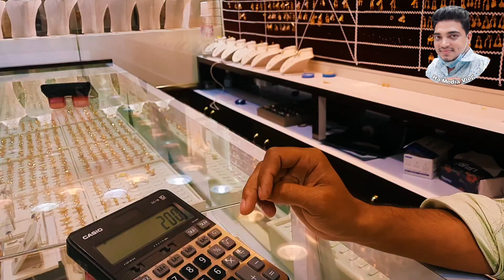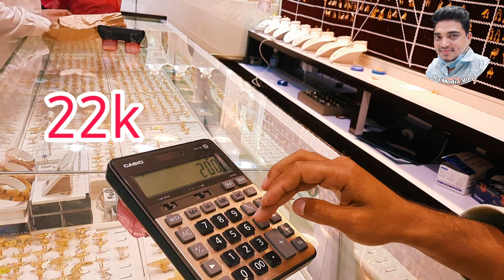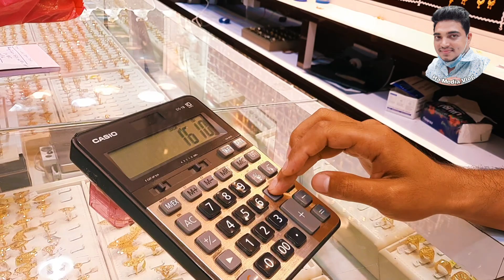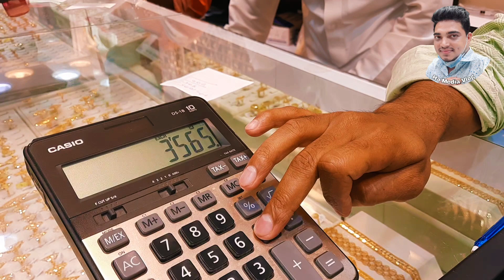সৌদি আরব বেনি চেইনের ডিজাইন | ওজন কতটুকু ও মূল্য কত জেনে নিন | today gold price in Saudi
সৌদি আরব বেনি_চেইনের_ডিজাইন | ওজন কতটুকু ও মূল্য কত জেনে নিন | Saudi Arab gold price